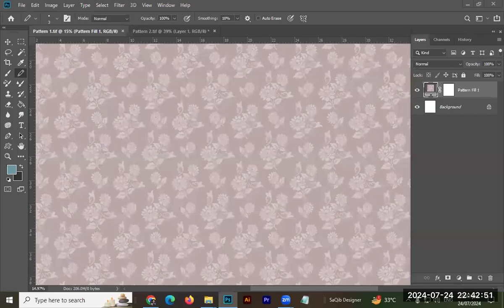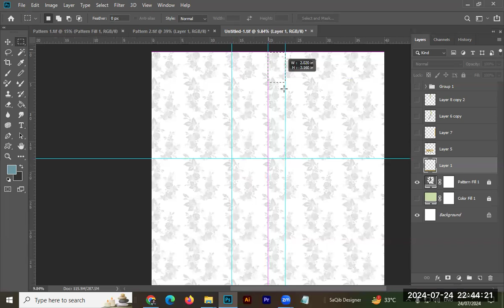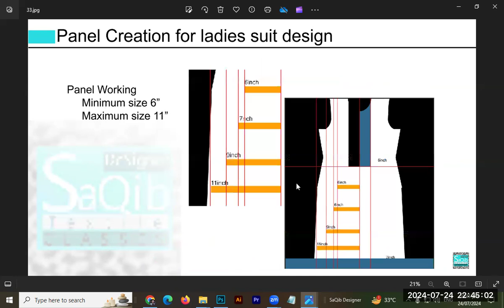7th badge Neckline discussions textile design in Adobe Photoshop 2024 in Hindi || SaQib Designer